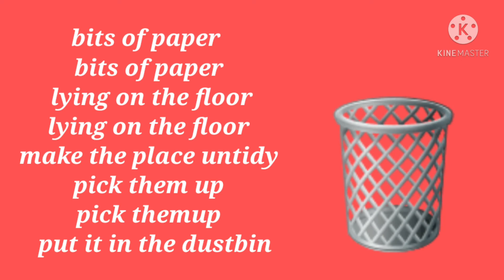Bits of paper Rhyme by baby easwi#kids rhymes#kids song#healthy habits rhyme#rhyme about litter